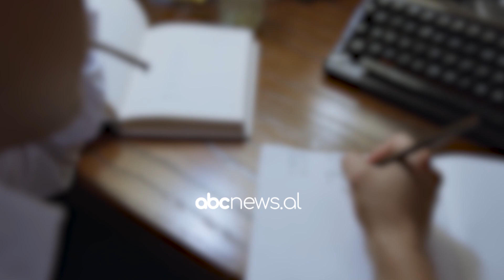Rikthimi në punë/ Stresi pas pushimeve, psikologët: Fokus tek e tashmja!| ABC News Albania